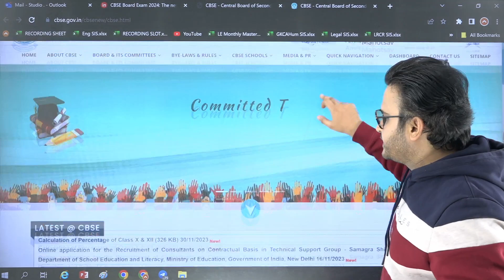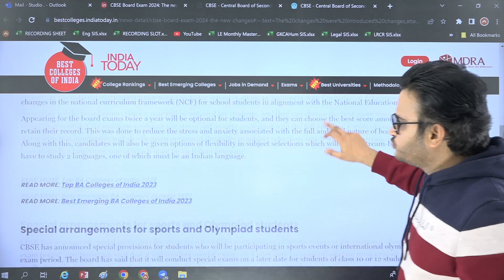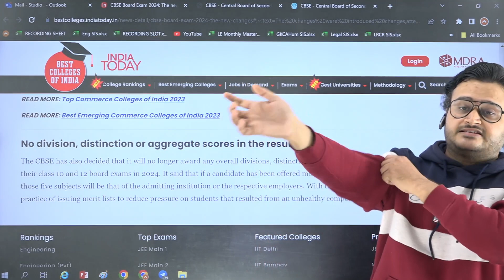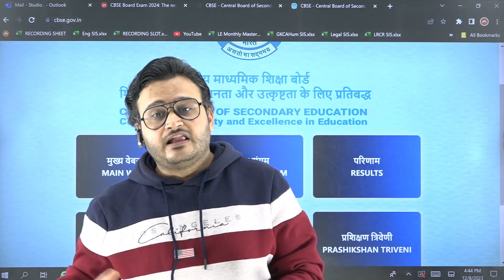CBSE Class 12th Date Sheet 2024🔥| Shocking Updates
📅 Exciting News for Class 12 Students! 🎓 The much-anticipated Class 12 Date Sheet 2024 has finally been unveiled, and we've got the exclusive details just for you! 📚✨ Get ready to plan your study routine as we break down the exam schedule, subject-wise, and provide valuable insights to help you prepare effectively.

Our journey may have been short, but it's a fruitful one. 😀
We have helped over 90+ students get into DU, BHU, and other top CUET colleges.
And guess what?  We plan to get this number up a bit more. 😉
So, hop on to learn more about CUET, its participating universities, and most importantly, the strategies and preparation methods we employ to help ambitious students like yourself reach for the stars 🌠.